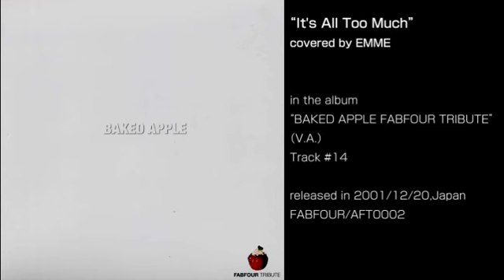“It’s All Too Much"covered by EMME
“It’s All Too Much"
covered by EMME

in the album
“BAKED APPLE FABFOUR TRIBUTE”
（V.A.）
Track #14

released in 2001/12/20,Japan
FABFOUR/AFT0002

■“BAKED APPLE FABFOUR TRIBUTE” V.A.

01.She’s a Woman／Will Lee
02.Sgt.Pepper’s Lonley Hearts Club Band／APP with friends
03.Don’t Let Me Down／Akira Ikuma（E-ZEE BAND)
04.Get Back／Paulinho Moska&Sacha Amback&Marcos Suzano
05.Something／e-ha ?
06.I Feel Fine／J&B
07.Across the Universe／Lisa
08.Day Tripper／Moon Beam
09.Eleanor Rigby／高原ビール
10.The Fool on the Hill／DEMI SEMI QUAVER
11.Here,There and Everywhere／monttys gate
12.Norwegian Woods／Michiaki Tanaka
13.With a Little Help from my friends／APP with friends
14.It’s All Too Much／EMME
15.Yesterday／Karl Perazzo
16.Come Together／J&B
17.I will／APP
18.Roll Over Beethoven／J&B

ファッション・ブランド“FABFOUR”の代表・山崎浩史さんがニューヨーク、ロサンジェルス、ブラジル、日本、の“FABFOUR”の洋服を愛する一流ミュージシャンと集まってビートルズのカヴァーアルバムを制作。 悲劇のニューヨーク・テロ事件、ジョージ・ハリスンの癌による死去など、ビートルズファンにとって辛いニュースが続きましたが、「なすべき時に人は何かに動かされる。」と“LOVE & PEACE”の精神を声に出す。